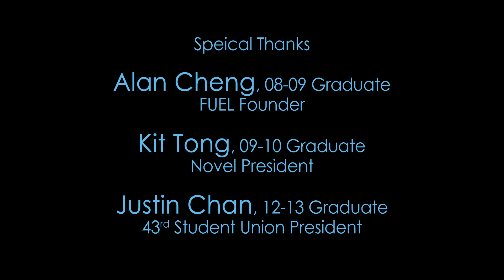Your support is our MOTIVATION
九個人於茫茫人海中相遇，佢地都抱住同一個理念--用心服務你地。

或者我地仍有不足之處， 但係你地既支持係我地進步既動力，
高主教係一個充滿愛既地方，一個溫暖既家，每一位高記仔女既支持對我地九個都十分重要。
聽日， 19／9 星期四， 就係我地既選舉日！！無你地既支持， 我地Libre一切既努力， 我地可改善既空間都會被埋沒。
無論選舉既結果如何，我地都衷心感謝你們每一個人既意見同支持！
Raimondians, Please Vote for Libre!